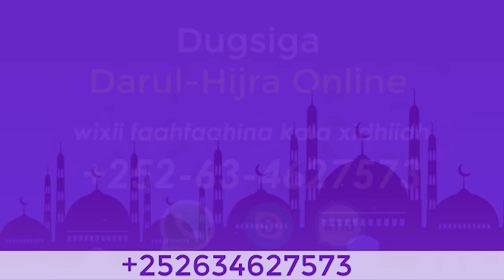Hooya'du Kaalinta Ay Bulshada Ugu Jirto || Sh Xuseen Jabuuti 2021